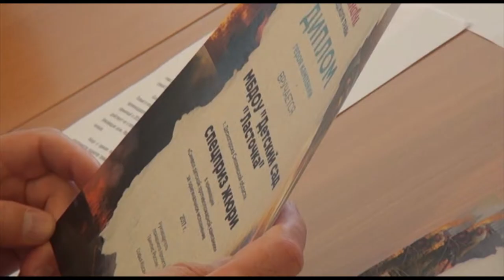Десна-ТВ: Плановое оперативное совещание у Главы города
20-го июня в администрации прошло плановое оперативное совещание главы города с руководителями комитетов и муниципальных предприятий Десногорска. Подробности в нашем сюжете.